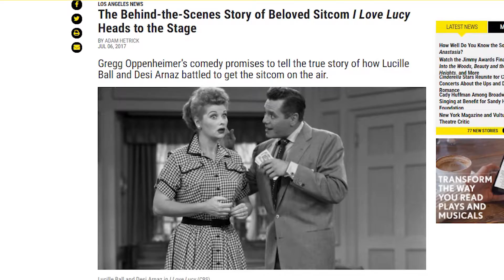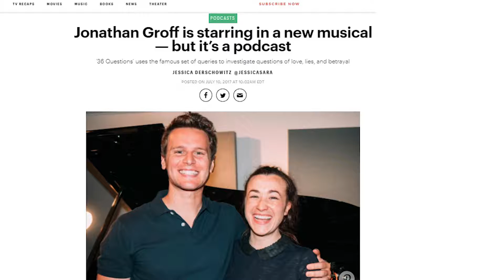Broadway Dish-Ep. 40